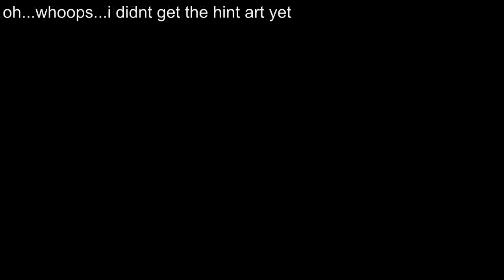Let's Relax; Mario Odyssey with no commentary (Part 57) (Completing Mushroom Kingdom)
This is my first time playthrough of Super Mario Odyssey. There's no commentary from me in this video, so you can just relax and watch the game.